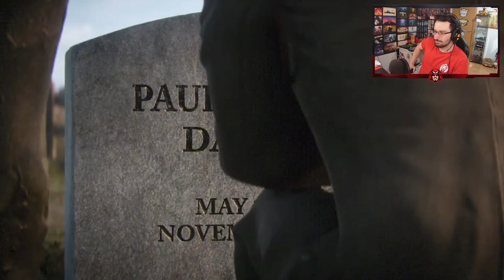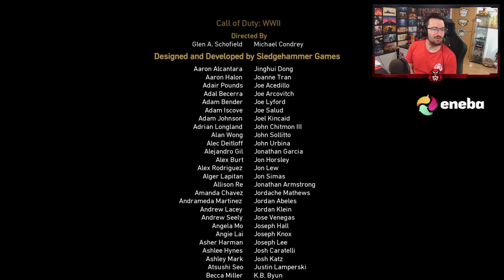¿EL MEJOR FINAL de CALL OF DUTY? #11 | Gameplay call of duty ww2 Español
¿EL MEJOR FINAL de CALL OF DUTY? en este gameplay de call of duty ww2 en español.